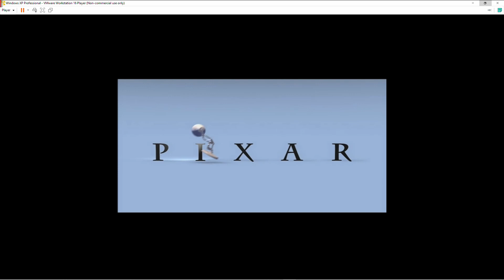Cars VMWare Workstation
Cars ingame

VMWare Workstation Player 16

Graphical issues.

VM config :
OS: Windows XP SP3
3D Graphics: Accelerate 3D graphics (nglide 2.10)
Memory: 512Mb
Colors: High Color (32 bit)
resolution: 1024x768

Device:
16GB RAM DDR4